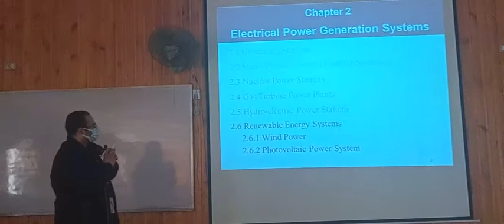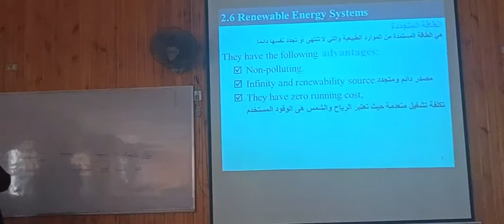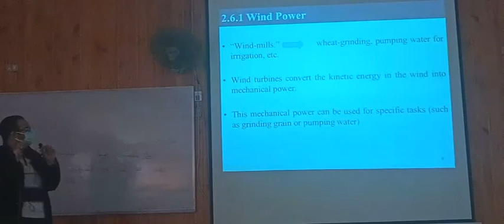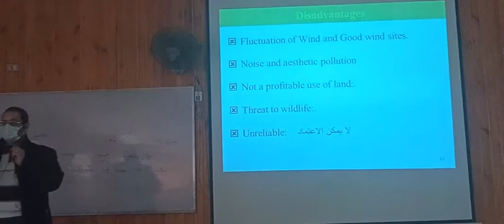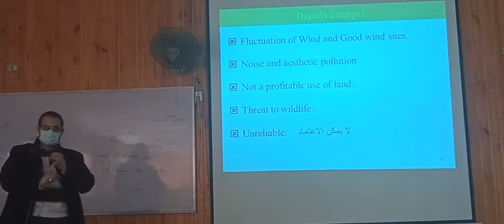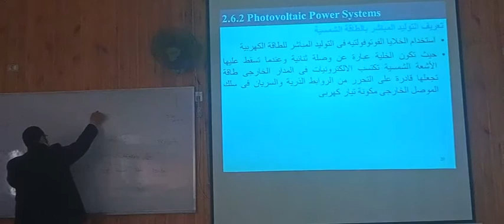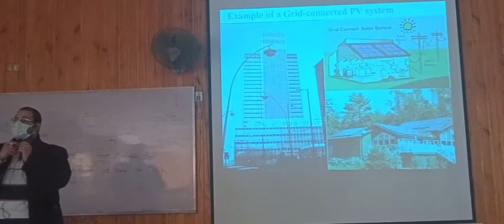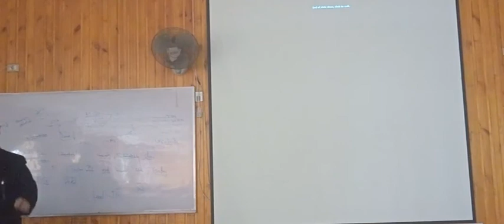Electrical Machines 1 " Lec 4 - Renewable Energy Systems" Dr Bishoy E.Sedhom